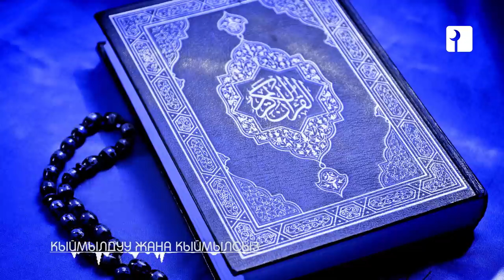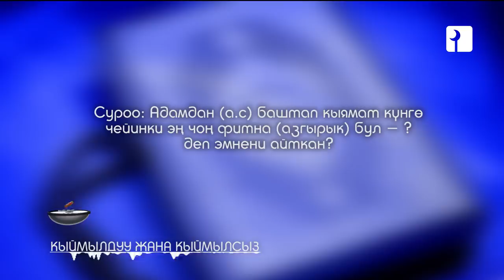ЖАНЫБАРЛАРДЫН ЖАНА КЫЙМЫЛСЫЗДАРДЫН СҮЙЛӨӨСҮ